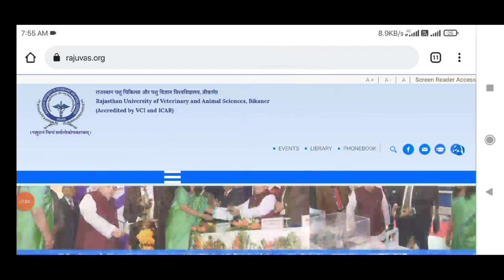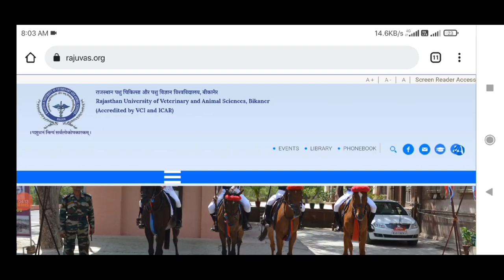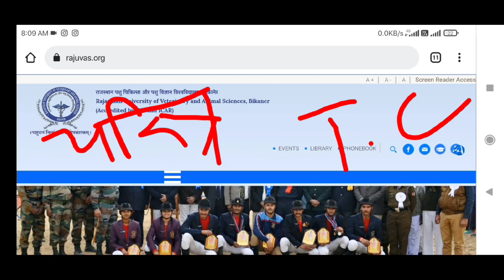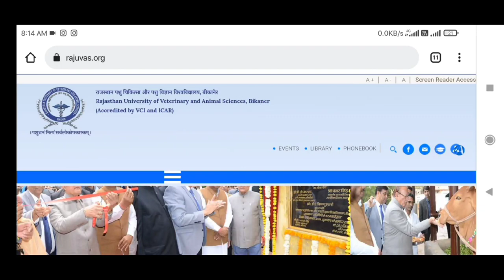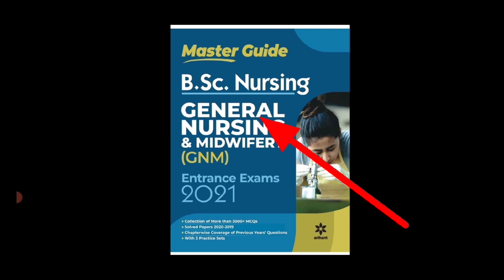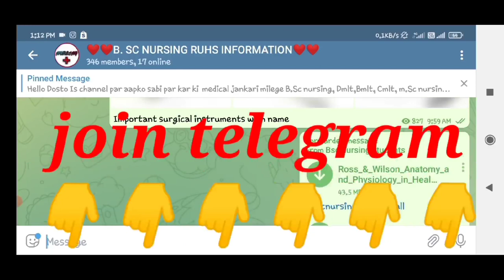RAJASTHAN LSA AHDP ADMISSION 2021-22 | VETERINARY LSA AHDP APPLICATION FORM आ गये |LSA FORM कब आयेगे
IS VIDEO MAI lsa ahdp form KE BARE MAI BTA RAKHA HAI
 NURSING, PHARMACY, PARAMEDICAL, DMLT, ANM, GNM, BPT, MBBS, NEET, ETC.

👉BSC NURSING ENTRANCE EXAM BEST BOOKS HINDI MEDIUM-

BSC NURSING ENTRANCE EXAM BEST BOOKS ENGLISH MEDIUM-

❤❤❤❤Join me social media apps  ❤❤❤❤